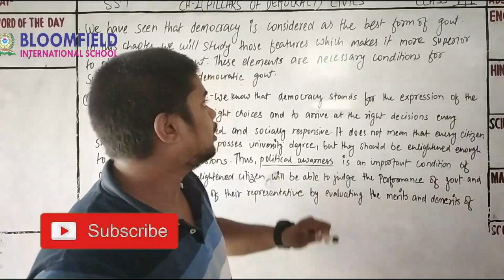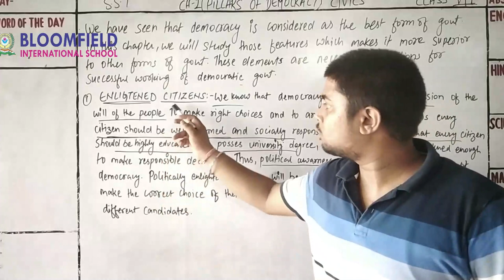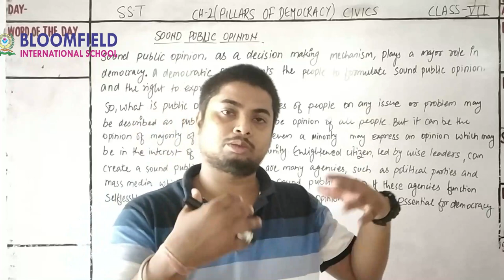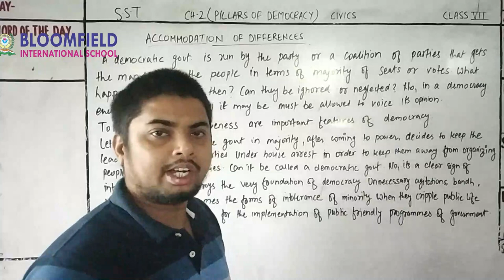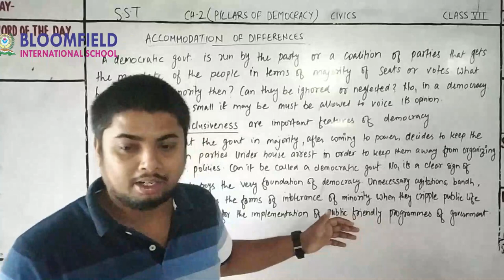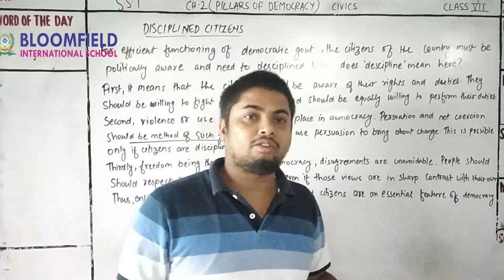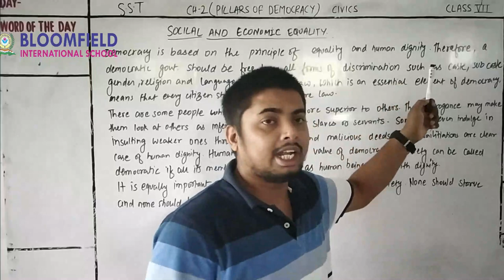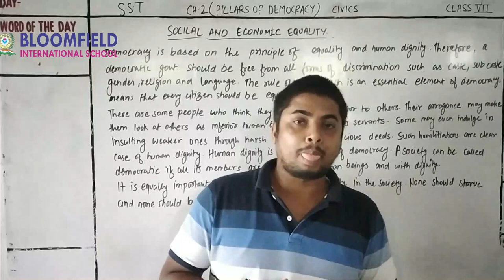Pillars of Democracy class 7 ch 2 civics cbse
Pillars of Democracy class 7 ch 2 civics CBSE/ ncert book
About democracy pillars of democracy  explanation in Hindi /English
Dear viewers, my videos are simple, to-the-point and without any animated figures as I make these for those parents/ moms help their kids in their learning process / teach them.

category      Education
Category
Education
Category
Education